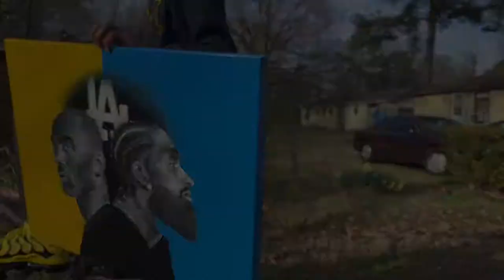Kobe Bryant and Nipsey Hussle Portrait | DEVINe Touch | Free Hand Painting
Black and white portrait
20x24